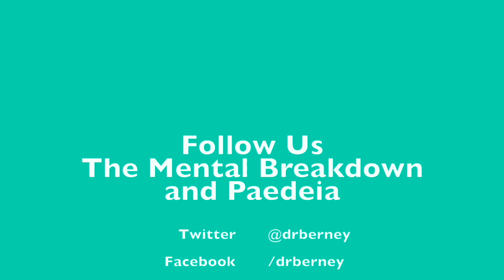A New Look at an Old Problem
Welcome to The Mental Breakdown and Psychreg Podcast! Today, Dr. Berney and Dr. Marshall discuss a novel approach to the idea of couples who choose to stay together for the kids.